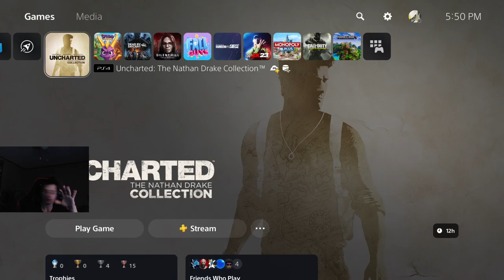Uncharted 2 Walkthrough Part 16/Final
The final part of my walkthrough for Uncharted 2. I hope you enjoyed the series.